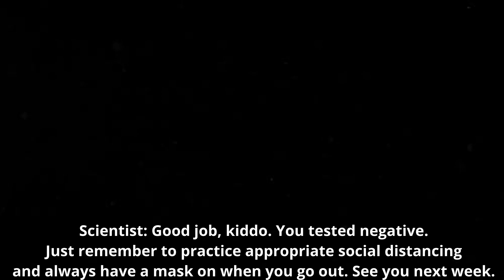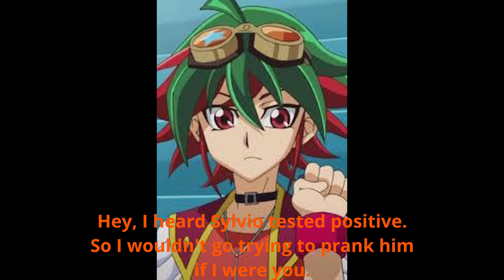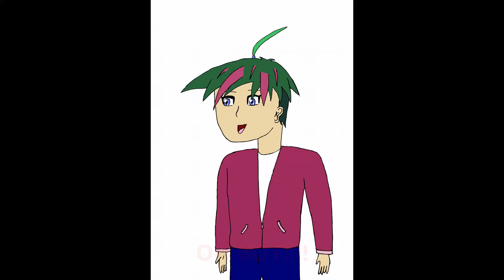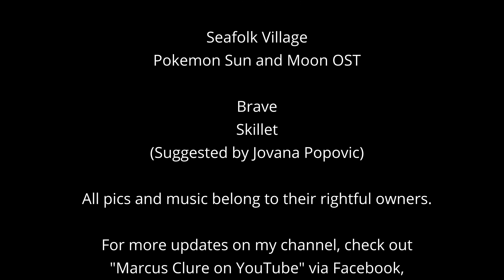Yugioh Arc-V Yuya & Zuzu Love Story Season 3: Michael's Dueltaining Debut Part 2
Time for a weekly COVID test! And there's a surprise for Michael if he tests negative!

Not bad for my first try with Davinci Resolve, don't you think?